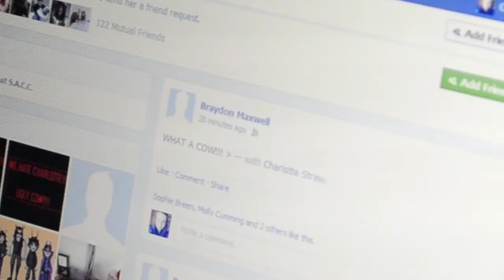Anti Cyber-Bullying Awareness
A short film on cyber-bullying awareness, made by a group of media students for a school project.

Shh Studio members:

Producer and editor: Lydia Cumming
Main SLR Camera person: Lydia Cumming
Main actress: Charlotte Straw
Other actress: Braydon Maxwell
Flip camera person: Braydon Maxwell

Special thanks to, Selston High School, Mrs Scott, Mr Stevenson & Everyone else involved in the project.

Sorry about any mistakes, I am only fourteen.